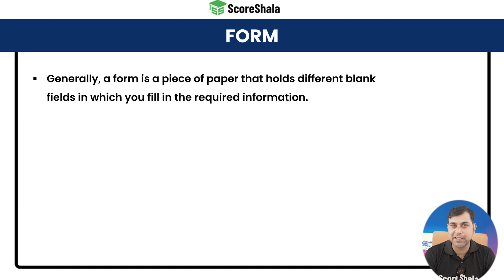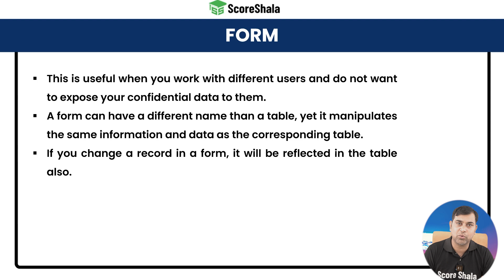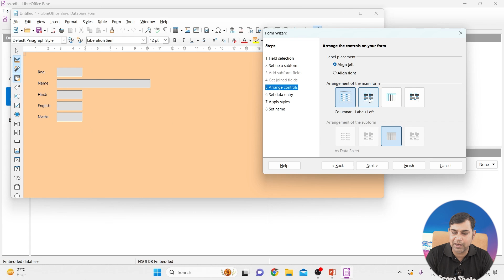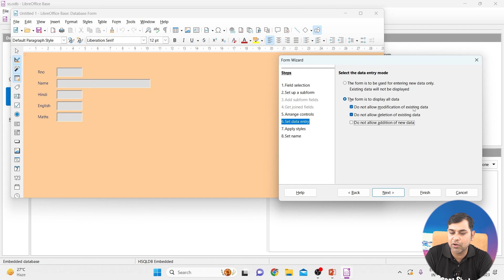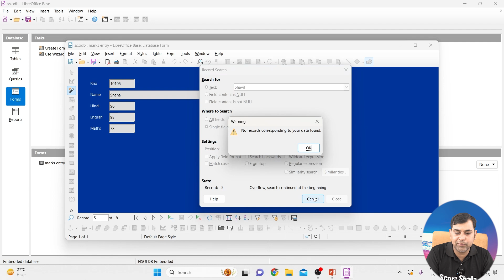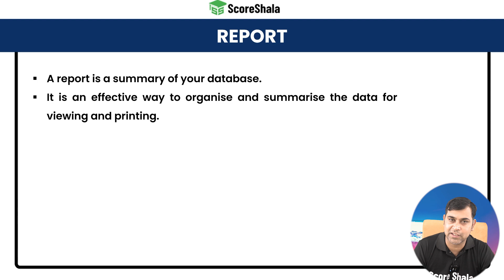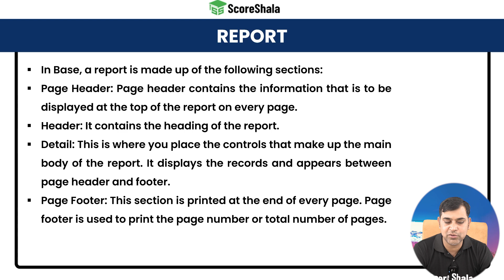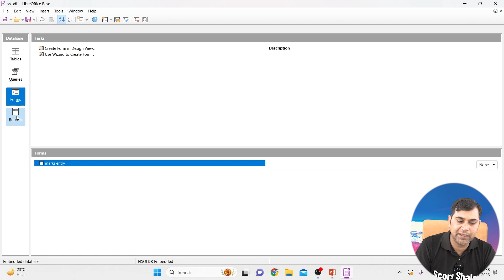Form and Reports in Database Management System | Class 10 Information Technology - Unit 3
✅Class: 10th
✅Subject: Information Technology
✅Chapter: Unit 3
✅Topic Name: Form and Reports in Database Management System

👉 In this video, we'll be learning about forms and reports in a database management system. We'll cover topics like designing and creating reports, using reports to analyze data, and working with tables and fields in a database.
If you're interested in learning more about database management systems, then this is the video for you! In this video, we'll cover the basics of how a database works and how reports are used to analyze data. We'll also provide you with a sample report to help you understand the concepts better. So be sure to watch this video and learn about forms and reports in the database management system!